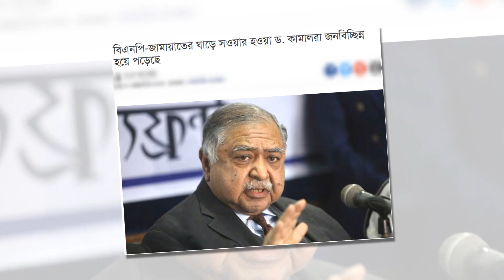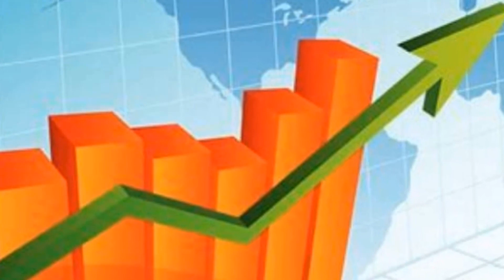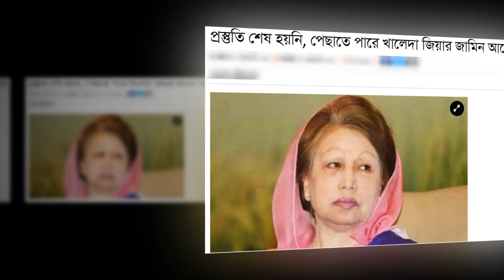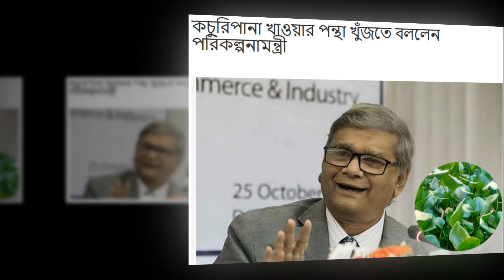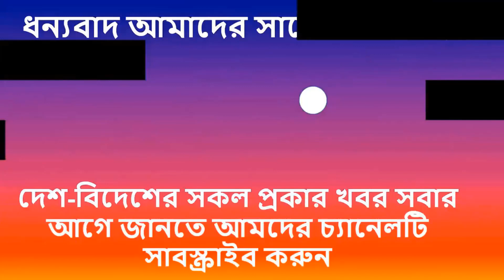তাজা সংবাদ !! খালেদাকে মুক্ত করার শপথ নেতাকর্মীদের !! গোটা বিশ্বে একঘরে যুক্তরাষ্ট্র !!